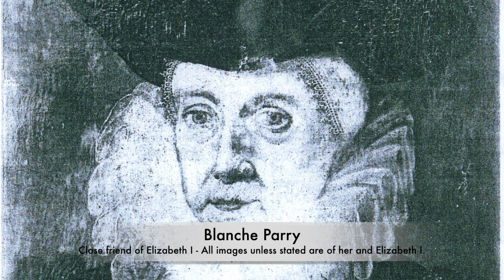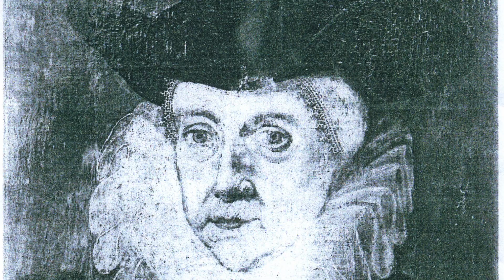This Close Servant Became The Keeper Of Elizabeth I's Jewels...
Elizabeth I is regarded as one of the greatest monarch’s that England ever had. During her time on the throne she defeated the Spanish Armada and also repelled threats from Mary Queen of Scots which resulted in the Scottish monarch’s execution at Fotheringhay Castle. She was a Queen who surrounded herself with key advisors and prominent courtiers such as Sir Frances Walsingham her spy master, and the Queens advisors were considered some of the best in Europe. But there was one woman who was a personal attendant of the Queen, who remarkably instead of just being a Lady in Waiting, eventually became the Chief Gentlewoman of the Queen’s Most Honourable Privy Chamber, being the head of her bed chamber and this inner sanctum of royalty. She even became the Keeper of her majesty’s jewels. But who was Blanche Parry?